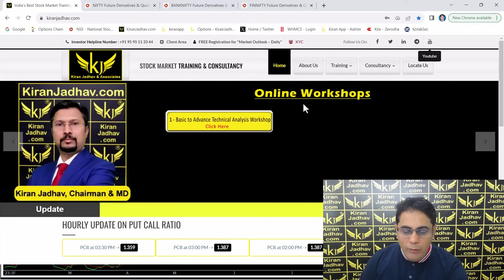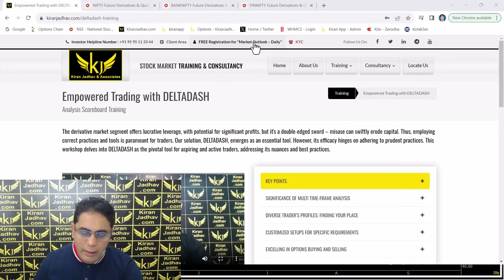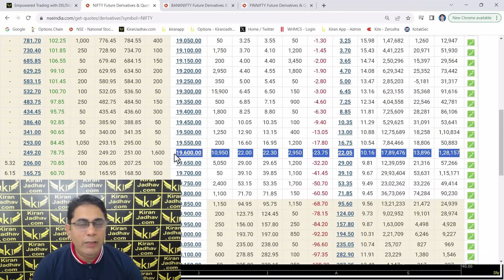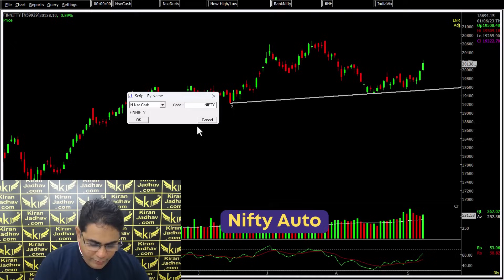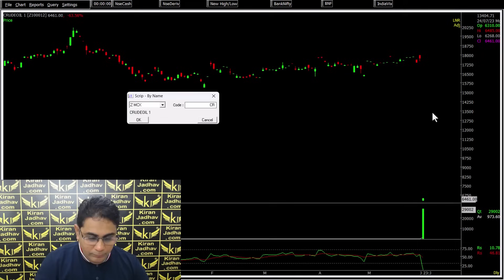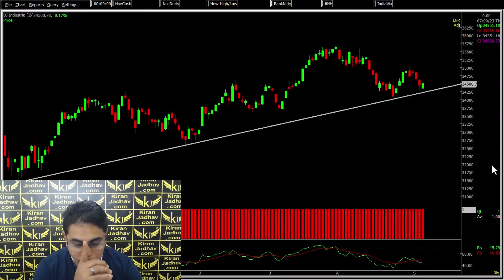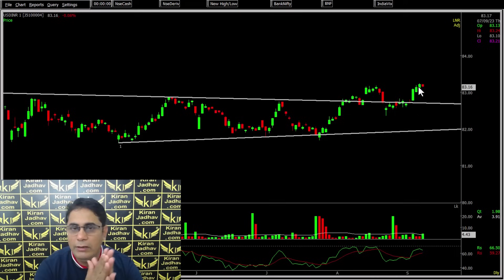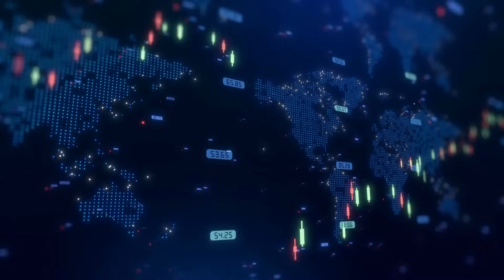Technical Outlook on the Markets for the week starting 11 September 2023.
In this video, We have shared our views on the potential market opportunities in the week ahead, based on our analysis of trends observed over the last week.